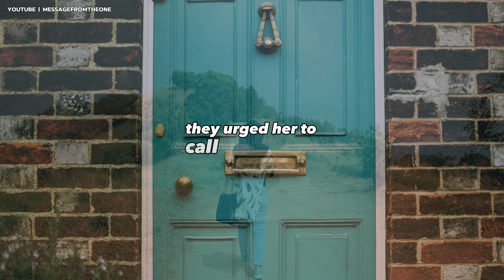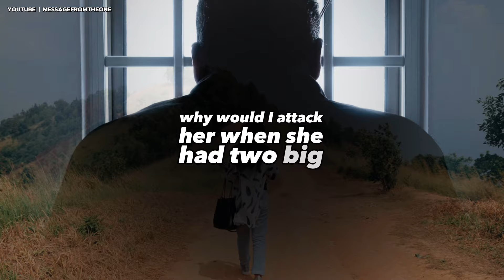SHE Recited Ayatul Kursi and this happened..